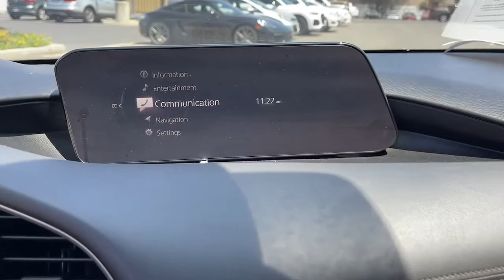2020 Mazda Mazda3 Riverside, Temecula, Loma Linda, Orange County, Corona, CA M5739A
Jet Black Mica Used 2020 Mazda Mazda3 available in Corona, California at Cardinal Way Mazda Corona. Servicing the Riverside, Temecula, Loma Linda, Orange County, CA area.

Want us to come to you? No problem! In case we missed a picture or a detail you would like to see of this 2020 Mazda3, we are happy to send you A PERSONAL VIDEO walking around the vehicle focusing on the closest details that are important to you. We can send it directly to you via text or email. We look forward to hearing from you!brbrNew Price!